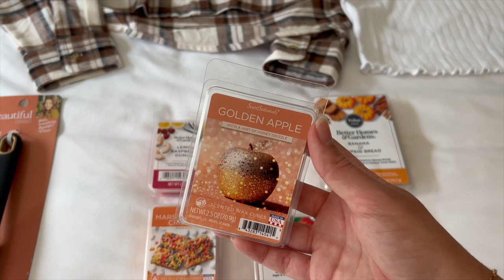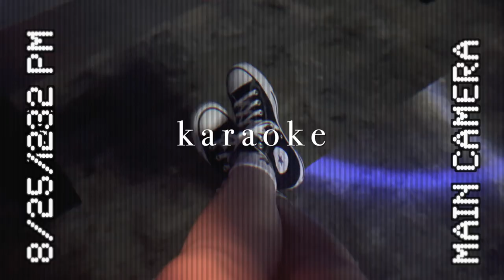WEEKLY VLOG | SKINCARE ROUTINE, NIGHT OUT & HUGE FALL HAUL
🤎Gel nail polish kit on Amazon

This video is about seattle travel, seattle vlog, travel vlog, summer vlog, summer activities, bainbridge island